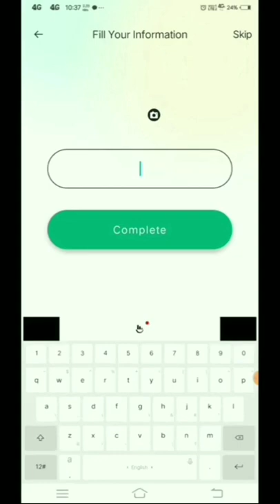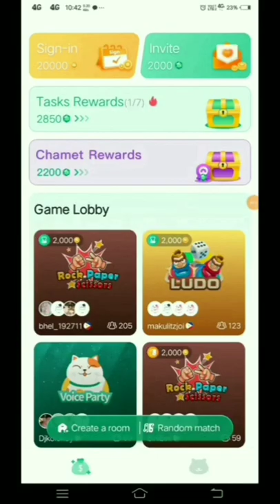🤑Today New Campaign Loot Offer 18₹+18₹+18₹ Instant Paytm Cash || Tasks💰Campaign BUG|| New Paytm app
quote paytm
2 paytm accounts
2 paytm in one phone
2 paytm account kyc
loot paytm cash
loot paytm
loot paytm gold
3 patti paytm cash 2021
50 rs paytm loot
5 rs paytm cash
bp paytm
e paytm
e-campaign
1 paytm cashback points equal to
1 paytm first points equal to
2 paytm accounts
2 paytm in one phone
20 paytm cash
paytm 7 pe 700 cashback offer
paytm 9apps